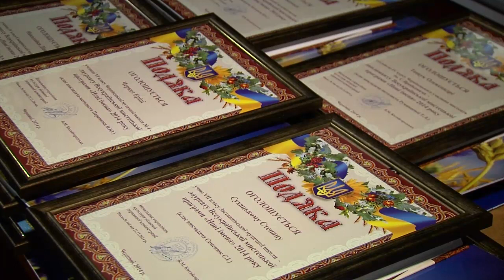141222 Таланти Буковини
Переможці творчих конкурсів «Буковинський розмай» та «Нові Імена» отримали свої нагороди.